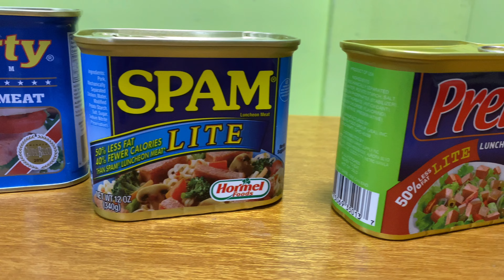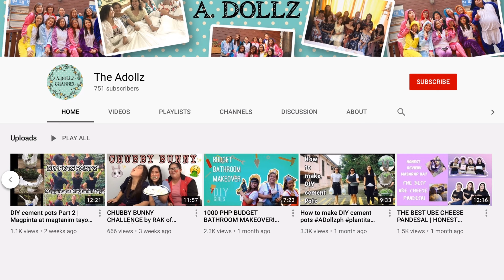Best Lucheon Meat in Town!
Honest Review for Best Lucheon Meat